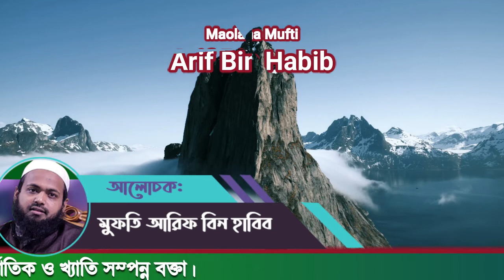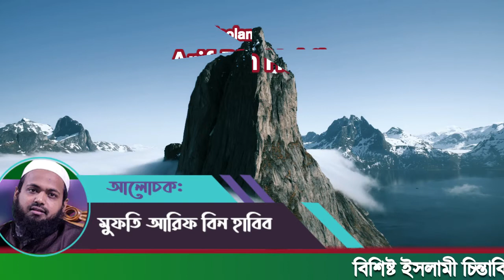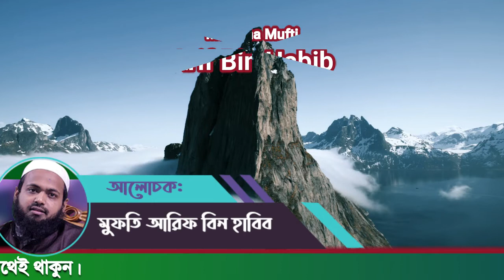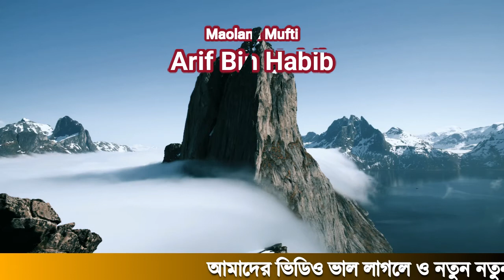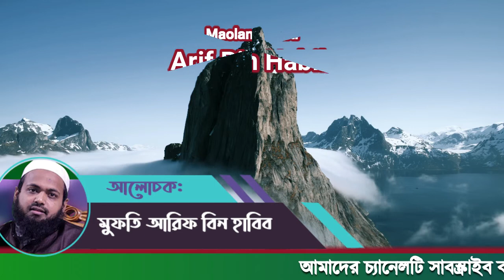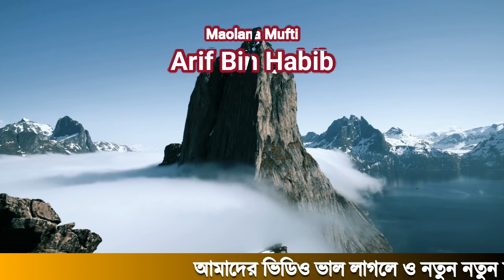কিসের আবার ভা'স্কর্য || হারামকে হারাম বলতেই হবে কোন সন্দহ নেই| maolana arif bin habib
কিসের আবার ভা'স্কর্য
! হারামকে হারাম বলতেই হবে কোন সন্দহ নেই | কিসের আবার ভা'স্কর্য | maolana arif bin habib beauty of islam